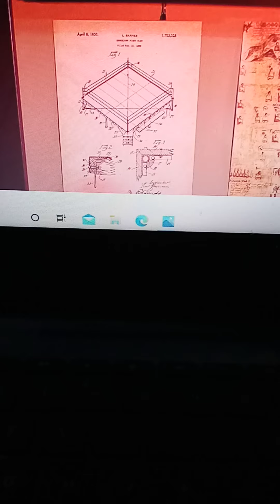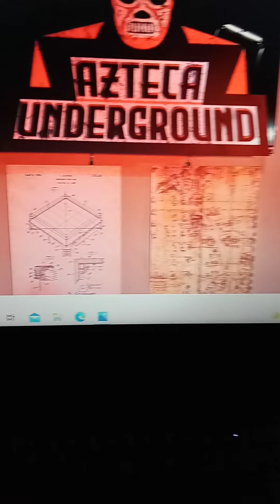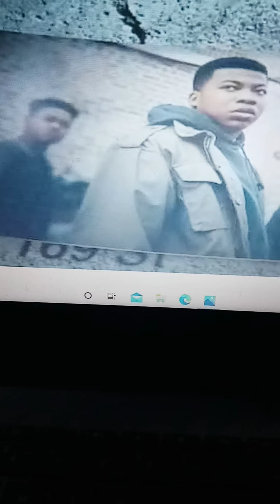MLW Fusion: Alpha Quick Thoughts.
MLW Fusion Alpha Review. Power Book 3 Raising Kanan Episode 10 Talk.